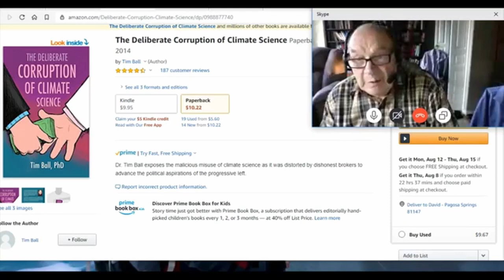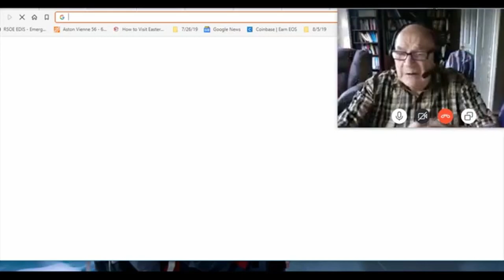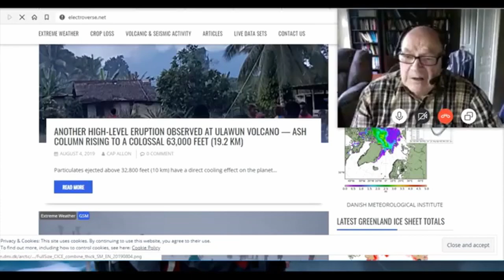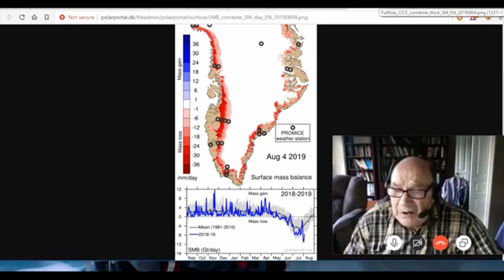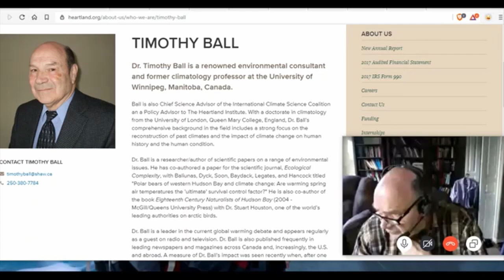Great Clip from an interview on Oppenheimer Ranch Project with Dr. Tim Ball and the 2030 Agenda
Dr. Timothy Ball is a renowned environmental consultant and former climatology professor at the University of Winnipeg, Manitoba, Canada. Ball is also Chief Science Advisor of the International Climate Science Coalition an a Policy Advisor to The Heartland Institute. With a doctorate in climatology from the University of London, Queen Mary College, England, Dr. Ball’s comprehensive background in the field includes a strong focus on the reconstruction of past climates and the impact of climate change on human history and the human condition.